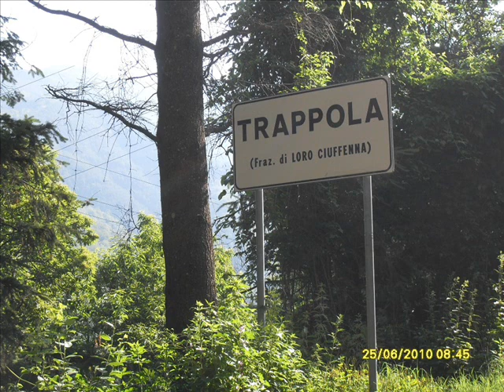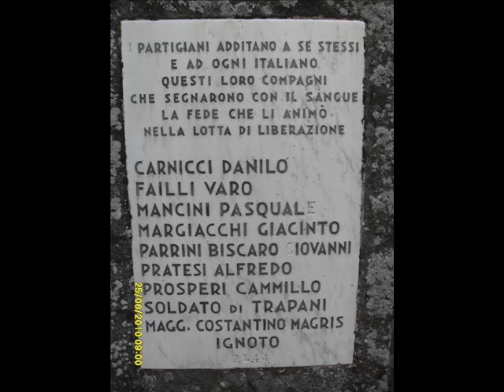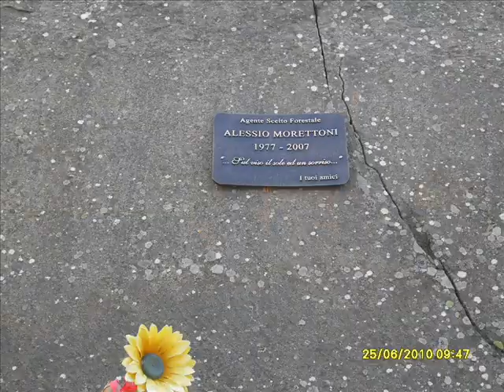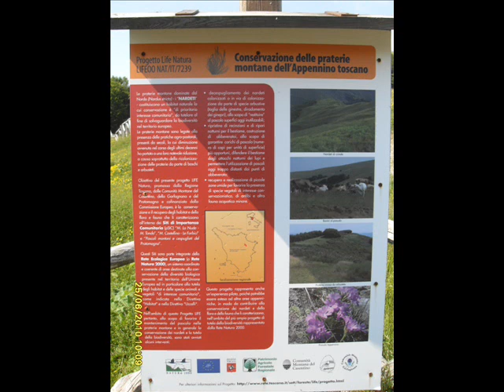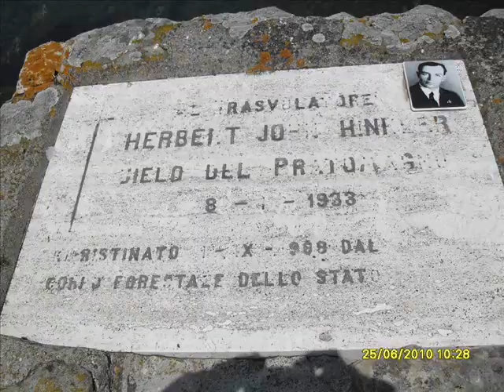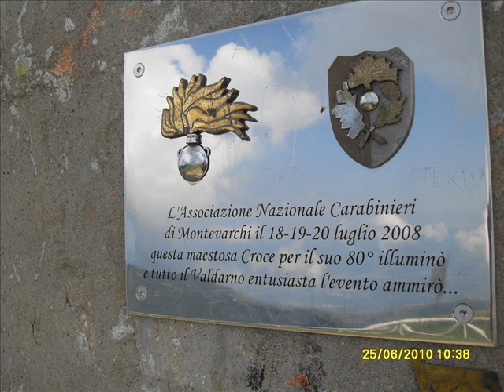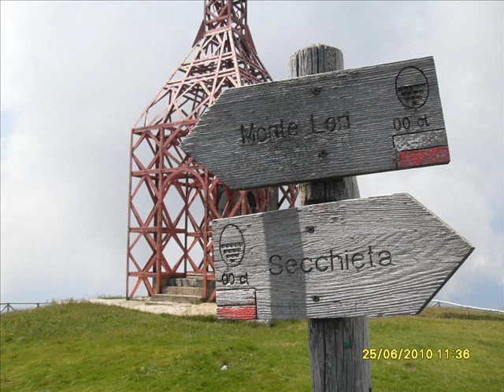MONTE PRATOMAGNO (AREZZO, ITALY)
Immagini lungo l'itinerario Loro Ciuffenna, Trappola, Croce del Pratomagno e Monte Secchieta, Toscana, Italia. Il Pratomagno è un gruppo montuoso che si innalza tra il Valdarno superiore e il Casentino a nord-ovest della città di Arezzo; interessa l'omonima provincia e, in piccola parte, la sponda sud-orientale di quella di Firenze. La vetta più alta del massiccio montuoso raggiunge quota 1592 metri s.l.m. ed è denominata Croce di Pratomagno; altre cime elevate sono Poggio Masserecci (1548 metri s.l.m.) e il Monte Secchieta (1449 metri s.l.m.) che divide la provincia di Arezzo da quella di Firenze. La Croce del Pratomagno è un monumento che fu inaugurato il giorno di Ferragosto del 1928: si tratta di una grande croce modulare in ferro che domina tutto il massiccio ed è visibile anche da grande distanza. I territori comunali che si estendono sulle pendici del Pratomagno sono quelli di Montemignaio, Castel San Niccolò, Raggiolo, Ortignano, Castel Focognano, Talla, Loro Ciuffenna, Castelfranco di Sopra e Pian di Scò in provincia di Arezzo; Reggello, Pelago, Rufina e Londa in provincia di Firenze. Il massiccio montuoso è nettamente delimitato ad est, sud ed ovest dal fiume Arno. Sulla cima del Pratomagno si schiantò il trasvolatore australiano ed eroe della prima guerra mondiale Herbert John Louis Hinkler durante un tentativo di viaggio dall'Inghilterra all'Australia. Una lapide commemorativa ricorda il tragico evento avvenuto probabilmente l'8 gennaio 1933.